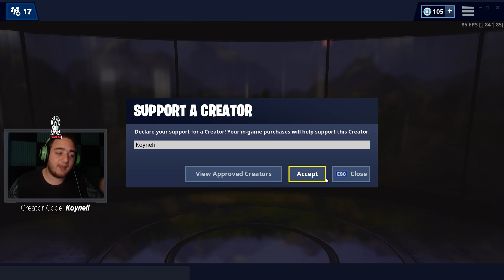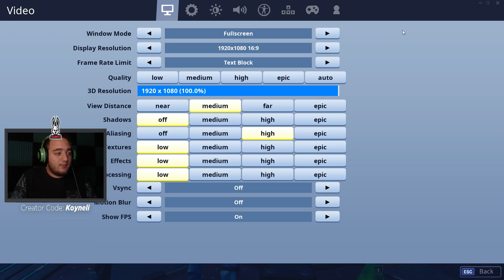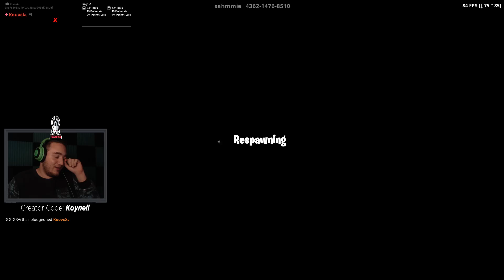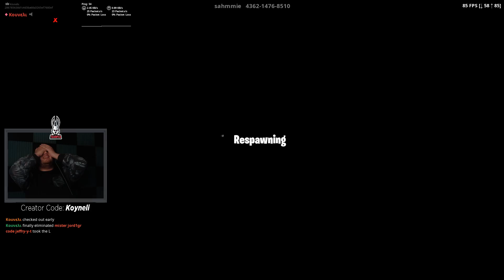PARKOUR ΜΕ ΕΝΑ 10ΧΡΟΝΟ ΣΤΟ FORTNITE! (Fortnite Minigames)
Μπορούμε να φτάσουμε τα 3000 likes για αυτό το βίντεο;

Μαζί μας ήταν: -